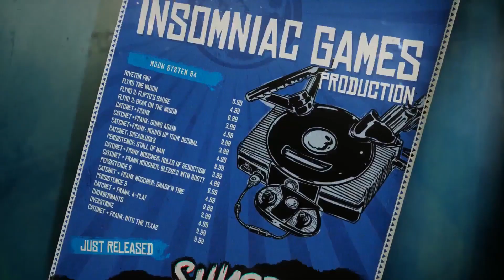Sunset Overdrive Is the Most Underrated Game of the Generation | Snapshot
As we close the book on another fantastic console generation, it’s only natural to look back at some of its defining games. A lot of them come as a general consensus — the impeccable open world of Red Dead Redemption 2, the dramatic evolution of God of War, the gorgeous discipline of Bloodborne, and the boundless wonder of Outer Wilds. But for my money, there’s one single game that stands out as the single most underrated game of the generation: Sunset Overdrive.